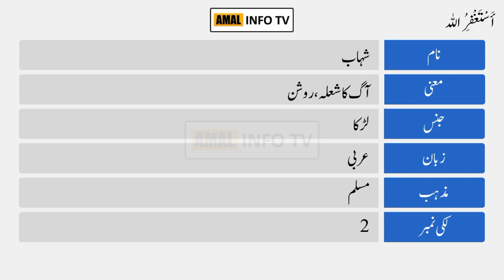Shahab Name Meaning in Urdu | Shahab Naam Ka Matlab Kya Hai | Amal Info TV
Shahab (شہاب) is a Muslim boy Name. The Shahab Name Meaning in Urdu is "آگ کا شعلہ، روشن". Shahab name is Arabic originated, and the Lucky Number is two(2) which is related/connected with Islamic Name shahab. Also find other important details about shahab name in this Video Like Color, Compatible Stone & Metals, Religion, Language, and Many More..!!

👉 Detail: In this video you will find all kind of details about shahab name meaning in urdu, shahab name meaning in urdu & lucky number, shahab name status, shahab name meaning whatsapp status or if you have any other query so you can ask in the comments section.